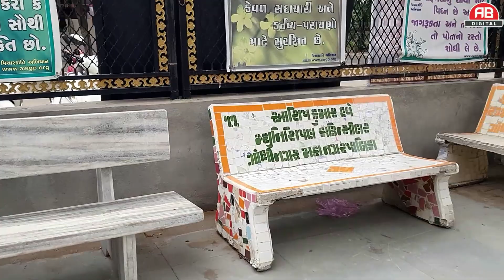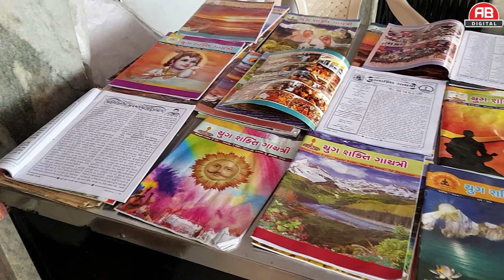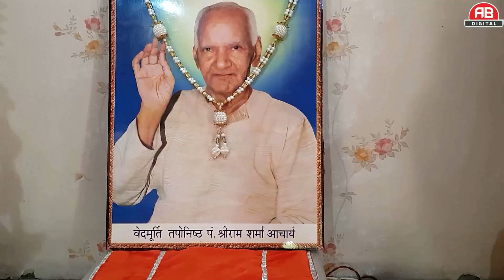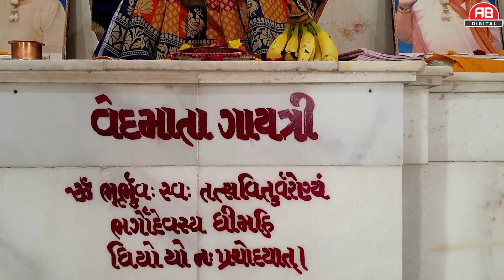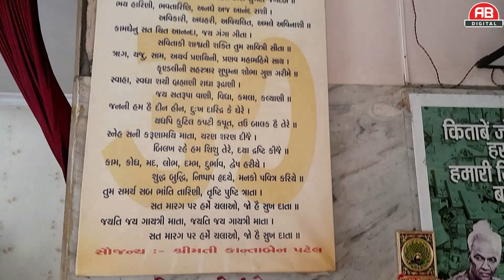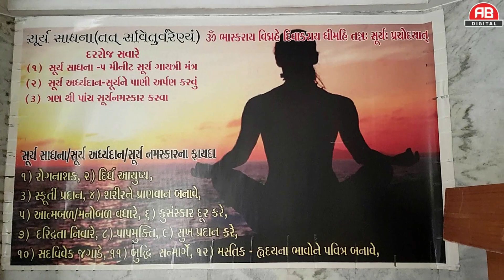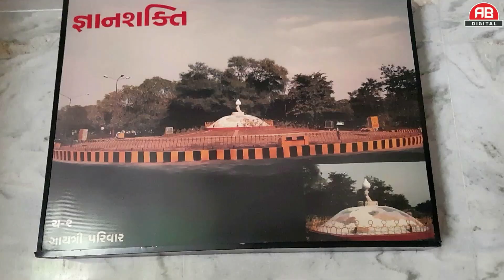Gayatri Shaktipith Gandhinagar Sector-1// full review of gayatri tample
in this video gayatri shaktipith mandir full review in gujarati
all information given about this hindu goodness mata gayatri hope all peoples are leering and enjoying about  this temple in gandhinagar sector-1
video by ashit bhatt